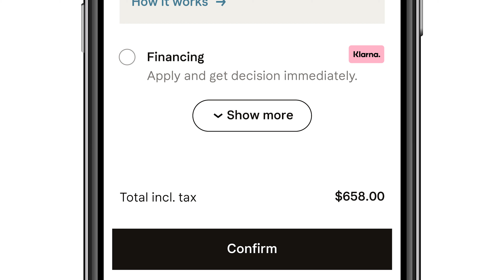Point of sale app | Klarna (UK)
Klarna's Point of sale is the simplest way to offer Klarna IRL - no integrations or special hardware needed. Available on web, iOS, and Android, so you can sell no matter where you meet your customers. Anything from your standard checkout to the sales floor, telesales, home visits, or tradeshows, our POS will delight your customers with its simplicity and mobility.

Download, login, and start selling.

That's smoooth.